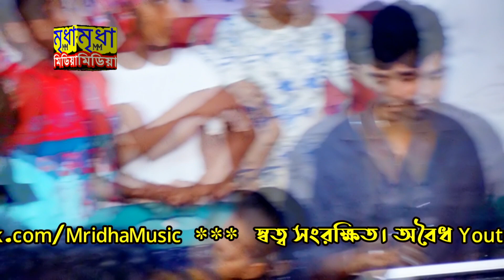তুমি আমার গলার মালা তুমি আমার জান | সুমন দেওয়ান | Tumi Amar Golar Mala | Sumon Dewan | Mridha Music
BaulGaan
Welcome To "Mridha Music" Official Channel. Presenting bangla baul gaan and baul
song “তুমি আমার গলার মালা তুমি আমার জান” The baul song sung by Sumon Dewan and lyrics by. Hope you will enjoy our all bangla baul gaan, bicched gaan, bissed song,
murshidi gaan, pala gaan, marfoti gaan and bangla baul song.

গানঃ তুমি আমার গলার মালা তুমি আমার জান
শিল্পীঃ সুমন দেওয়ান

Song: Tumi Amar Golar Mala
Singer: Sumon Dewan

▩Watch our Latest (Content Category):
মিজান সরকার শ্যাম কালিয়ার প্রেম আগুনে আমার অন্তর জইলা কালা সই গো অন্তর জ্বলে বিচ্ছেদের জ্বালা কে বা

বাউল মিজান সরকার | অনেক কষ্টের গান | প্রেমের আগুন গুইশা গুইসা জ্বলে | Mridha Music

Please Like "Mridha Music" Official FaceBook Pag⤵️